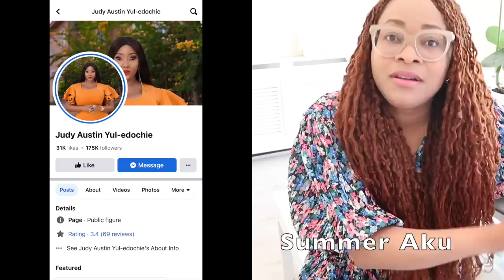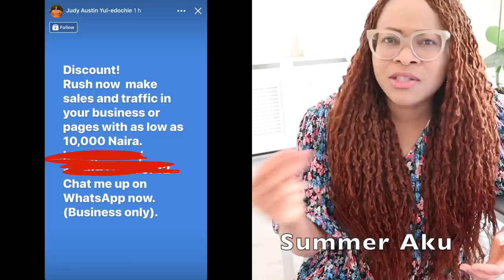Judy Austin The Most Héartless Woman In Nigeria? Cashing Out On Yul's Edochie's Late Son?